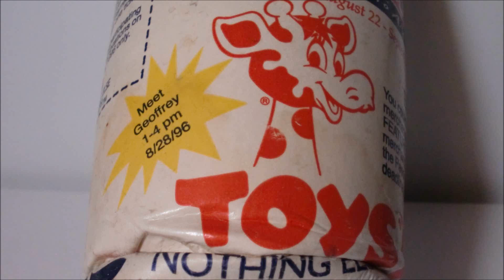Formerly unidentified song "Toys Я Us" solved! Phranc - Toy Time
Update November 16 2022: Amazingly solved by fatbird!

Played on KBOO probably in 1994.
I'm sure it was not an ad. It's not "Toys Are Us" by the Big Dippers or "Toys Are Us" by Th'Inbred.